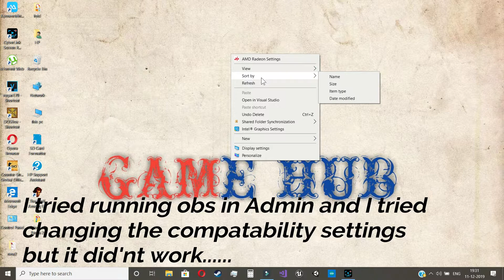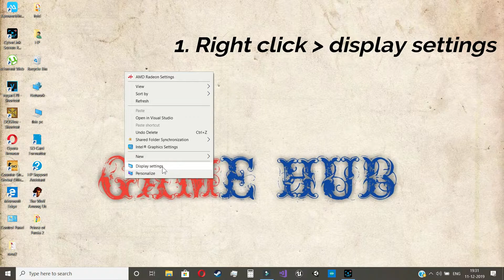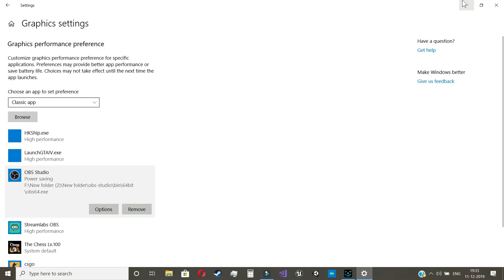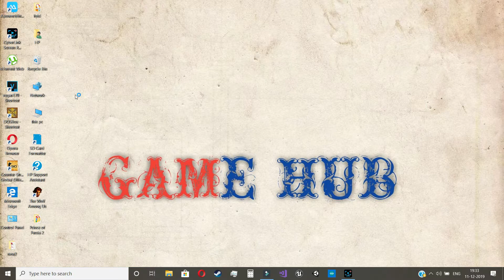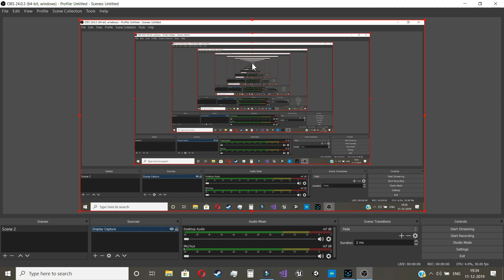Display capture not working obs studios | Tamil | Windows 10 | no AMD and Nvidia cards |Game Hub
Tech or Gaming related questions are welcomed !